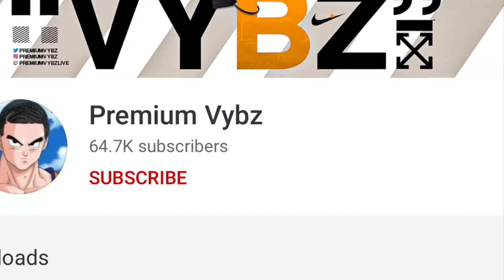WASSUP WIT DOUGIE & DONNIE?